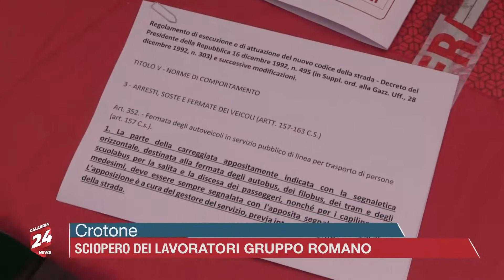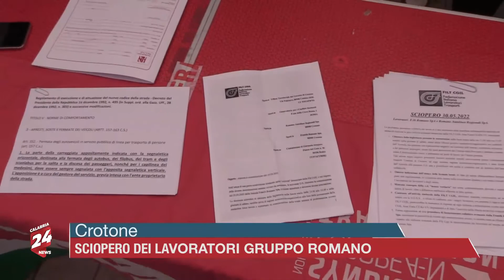Crotone - Sciopero dei lavoratori Gruppo Romano